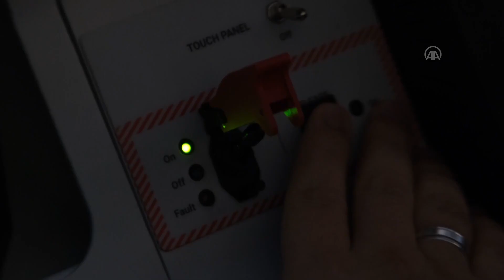Bayraktar AKINCI'dan TOLUN ile başarılı atış